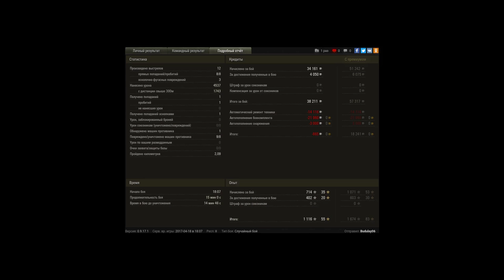FV3805, Эль-Халлуф, Стандартный бой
Игрок: Budulay06